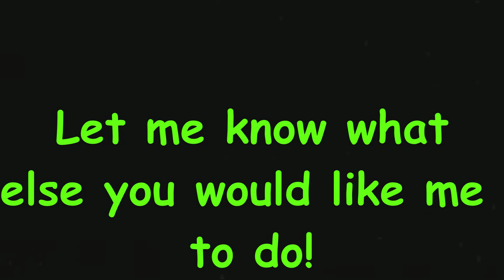"Warriors" _ Minecraft epic montage !Flashing Lights!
Hope you enjoy this montage which took a little while to make! Also flashing lights warning!

server- Mc.Hypixel.Net